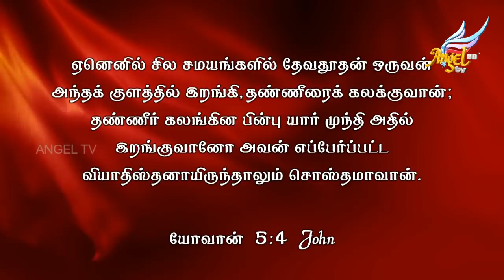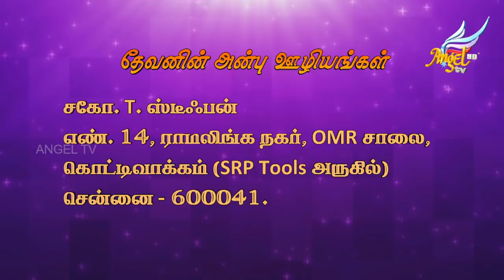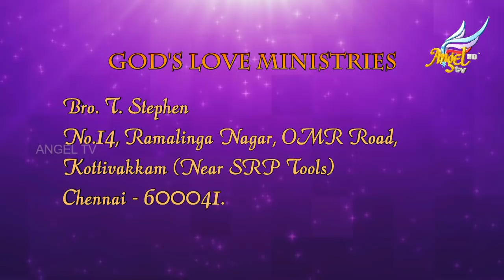Beloved's Voice //அன்பரின் சத்தம் | John 5:3,4 | Episode 322